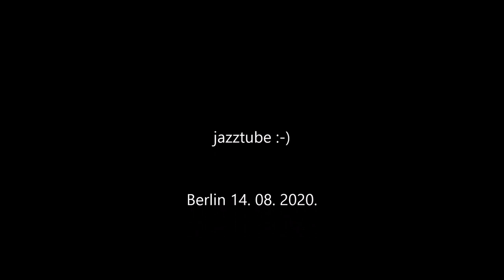Buses in Berlin - BVG - Autóbuszok Berlinben - Bus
Normal bus routes (BUS-Logo-BVG.svg)[1] make up most of the network and consist of around 300 lines, numbered from 100 to 399. The most famous line is the 100, which serves the tourist route from Alexanderplatz to the Zoological Garden passing many of Berlin's sights. The suburban buses, operating outside Berlin and not managed by BVG, are included in the tariff area of Berlin public transport.

Each bus line has a 3-digit number. The second digit indicates the borough in which the line runs: